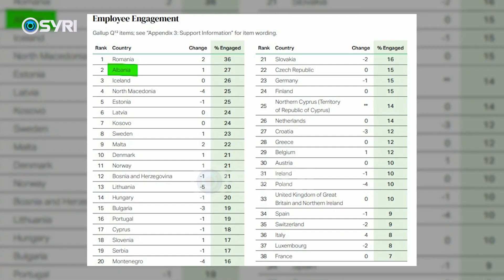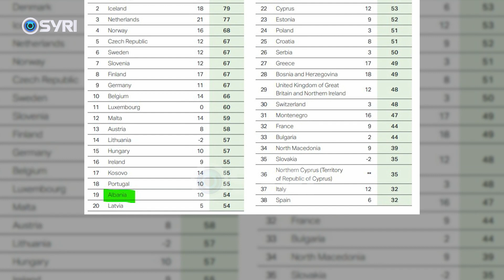Punonjës të stresuar, Shqipëria e 6-a në Evropë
Stresi në punë është kthyer në fenomen që po gjen përhapje në vendin tonë. Sondazhi Botëror i Gallup e rendit Shqipërinë në vendin e 6 në Evropë, me 46% të të punësuarve që përjetojnë stres të përditshëm në punë, dhe në krahasim me vendet e tjera të Evropës, si të parët që duan ta lënë punën. Tregues të dobët janë edhe në komponentët e tjerë të marrë në studim për gjendjen në vendin e punës.